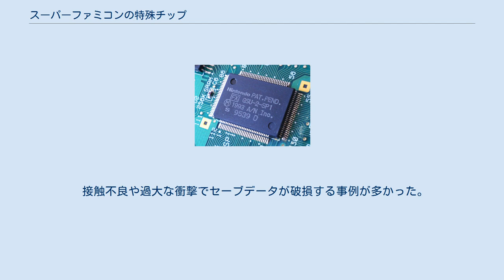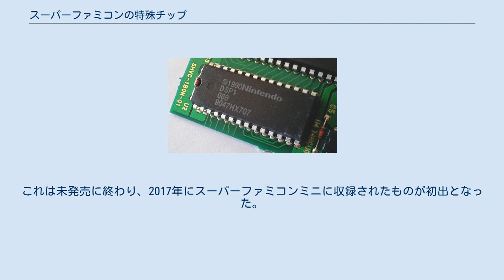スーパーファミコンの特殊チップ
スーパーFXチップ( GSU-2-SP1) スーパーファミコンの特殊チップ（スーパーファミコンのとくしゅチップ）では、スーパーファミコン用ソフトのロムカセットに搭載された特殊なチップについて記述する。
 スーパーファミコン用ソフトの一部には本体の性能を補うために、ロムカセットに特殊チップを搭載したタイトルが存在する。
そうしたソフトの多くはカセット差込口の端子の数が通常のソフトのそれからさらに8ピン分追加されており、普段は未使用状態となっている本体側の接続口をフルに使用する形となっている。
 スーパーFXチップは任天堂の関連会社A/N Softwareによって開発されたコプロセッサ。
ポリゴンや3Dグラフィックの描写を目的とする。
 ロックマンX2に搭載されているCx4 カプコン製のコプロセッサ。
ロックマンX2とロックマンX3で使われている。
 Cx4による描画例 NECのチップを基にしており、高速なベクトル演算や2軸回転などの擬似3D演算を行うコプロセッサ。
 このチップはグラフィックデータの圧縮・解凍等を行う。
 リアルタイムクロックのためのチップ。
 スーパーファミコンの本体に内蔵されているCPUと似たチップ。
クロック周波数は10.74MHzで本体CPU（3.58MHz）の3倍。
 接触不良や過大な衝撃でセーブデータが破損する事例が多かった。
 データの圧縮等をするエプソン製のチップ。
 STシリーズはセタ製のチップで、主にAIを強化する目的で使われた。
 このほか、スターフォックス2もSuper FX GSU-2の搭載を予定していた。
これは未発売に終わり、2017年にスーパーファミコンミニに収録されたものが初出となった。